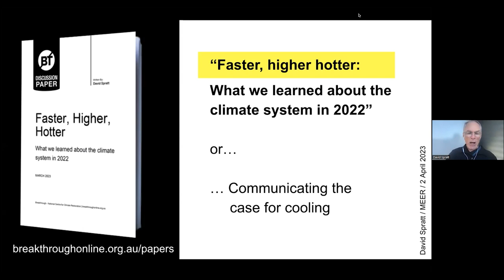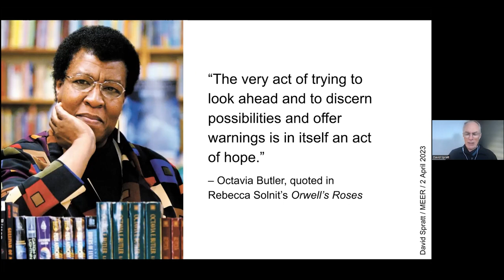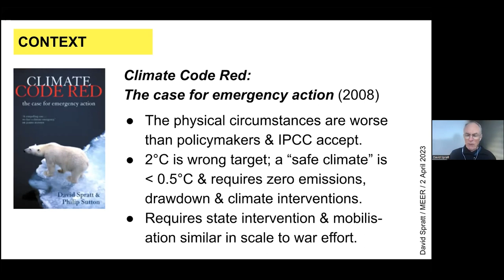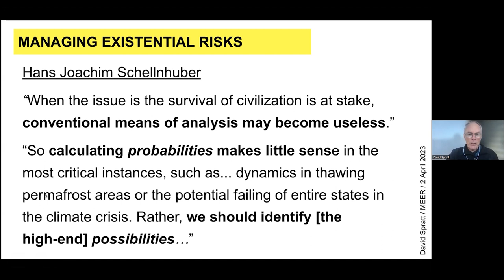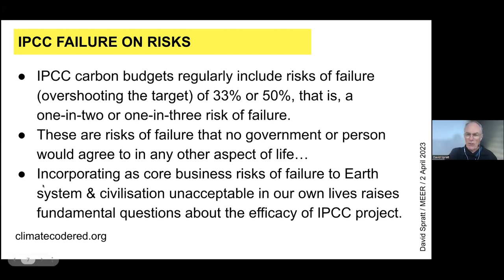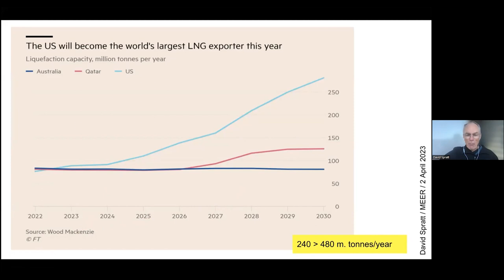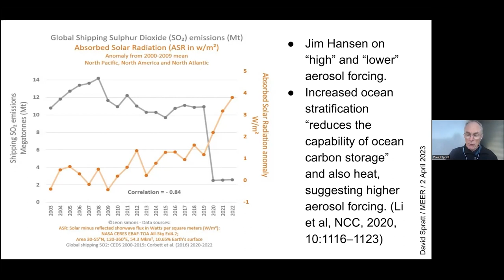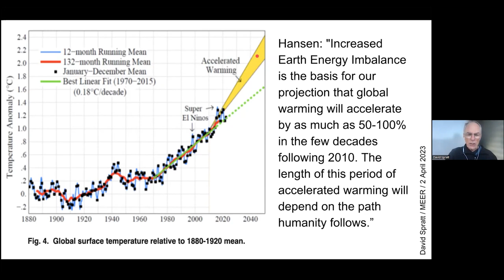MEERTALK April 2023 - David Spratt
Faster, Higher, Hotter: Takeaways from Climate System 2022

In 2022 we learned that emissions still have not peaked and are unlikely to be significantly lower in 2030 than 2020; trend warming of 1.5°C is likely this decade; the emissions trend and reduction commitments are nowhere near keeping warming to 2°C; and once the full range of feedbacks, non-linearities and cascades are taking into account, warming may exceed 3°C this century, a level of warming that will likely result in climate-driven collapse of ecological and social systems. The contradiction is stark: the world will sail past 1.5°C, but 1.5°C may be enough to trigger ‘Hothouse Earth’ cascades. The case for direct cooling as a global priority, in addition to zero emissions and drawdown, is now overwhelming.

David Spratt is a Research Director for Breakthrough National Centre for Climate Restoration, Melbourne, and co-author of Climate Code Red: The case for emergency action and What Lies Beneath: The underestimation of existential climate risk.